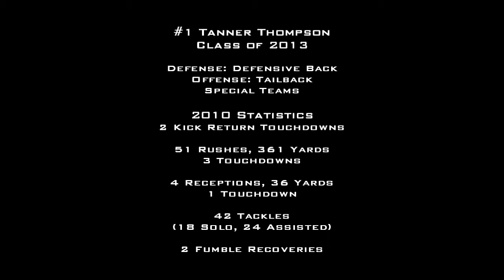Tanner Thompson 2010 Football Highlight - Full Season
Full highlights from the 2010 Season for #1 Tanner Thompson, Greenwood Gators